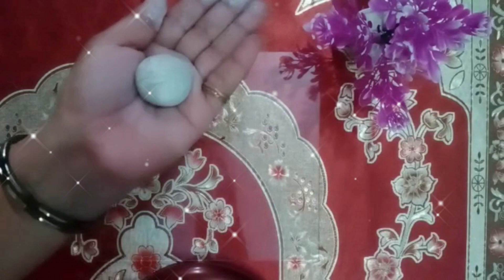DIY: Evil eye Rakhi home-made | Clay Rakhi | Event Rakshabandhan | Indian Borther-Sister Day🎁